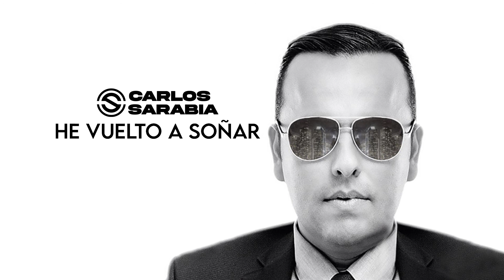El Miramar - Carlos Sarabia (He Vuelto A Soñar)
Carlos Sarabia - El Miramar
Album.- He Vuelto A Soñar